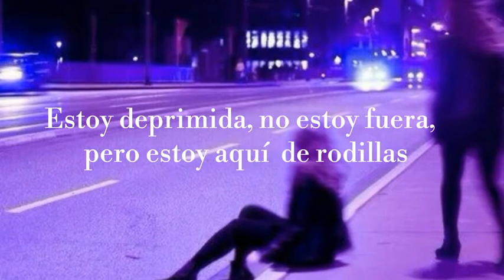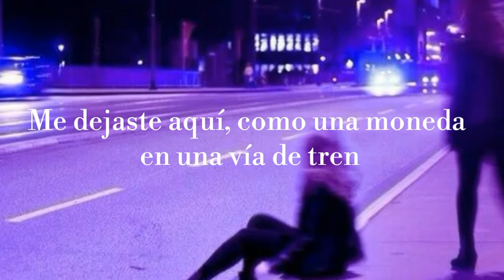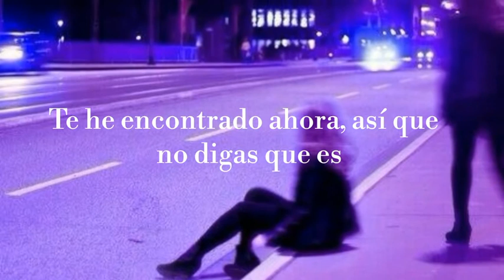Samantha Harvey - Please //ESPAÑOL//